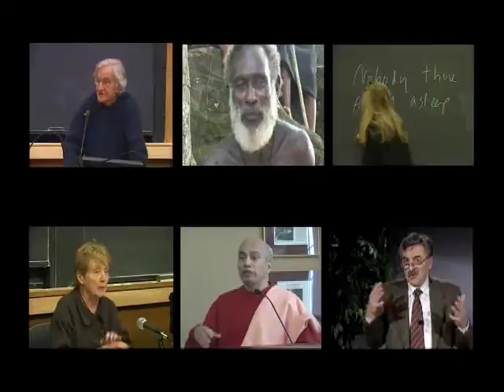The Poetry Festival